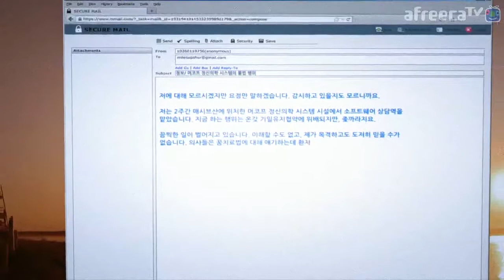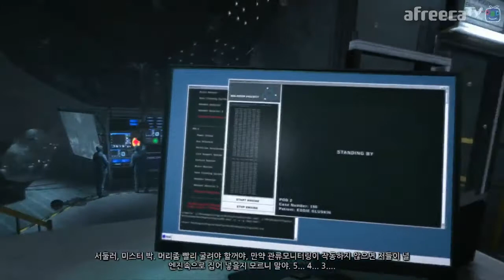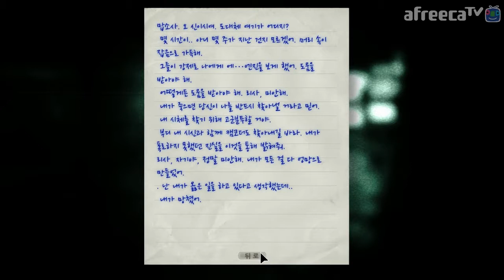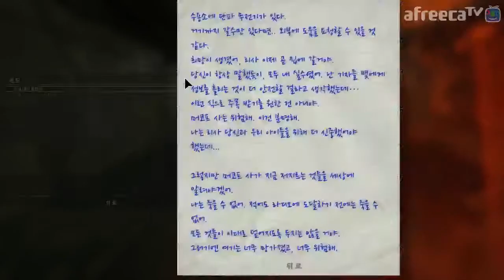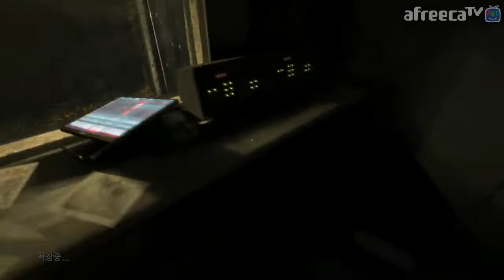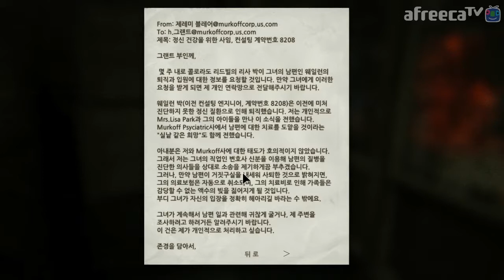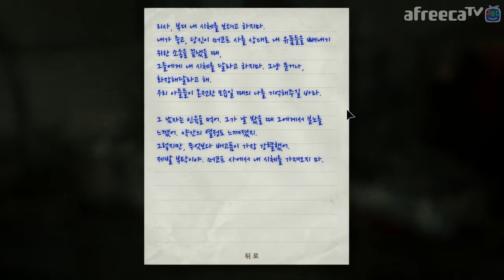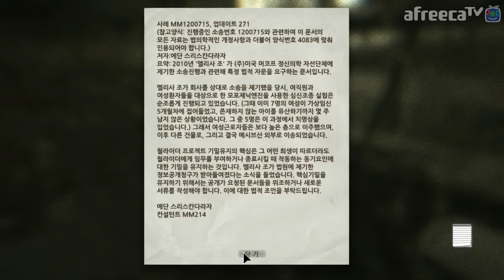[공포개임] 아웃라스트 휘슬블로어(내부고발자) #1 (OUTLAST DLC)｜왓섭! GAME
★게임정보★
《아웃라스트》는 레드 배럴스 에서 제작한 1인칭 생존 호러 게임이다. 주인공인 저널리스트 마일즈 업셔 기자는 마운트 매시브산 정신병원에서 생체실험을 한다는 제보를 받고 해당 정신병원에 배터리 2개와 적외선 캠코더를 들고 들어간다. 그리고 정신병원 내부에서 마운트 매시브 정신병원을 인수한 머코프사의 생체실험 프로젝트 월라이더 의 실험에 의해 끔찍해진 몰골로 변한 환자들이 주인공을 죽이려고 달려든다. (위키백과)

최초 출시일: 2013년 9월 4일
개발: 레드 베럴스
시리즈: Outlast
엔진: 언리얼 엔진
장르: 서바이벌 호러
플랫폼: 플레이스테이션 4, 닌텐도 스위치, 엑스박스 원, 마이크로소프트 윈도우, 리눅스, 맥 OS